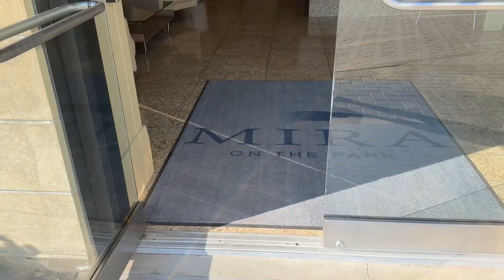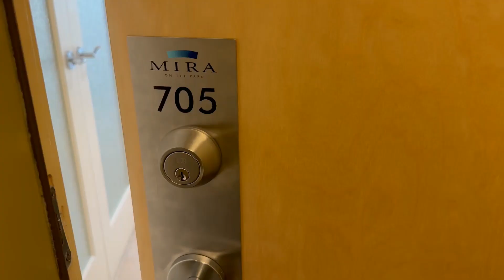Central Lonsdale at Victoria Park "Mira" 3 Bed 2 Bath for rent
Central Lonsdale Penthouse style living at the Mira in the Park a handsome corner unit with unobstructed views of Ocean, City, and Mountains. Large 2/3 bedrooms and 2 baths with Parking, Storage, Balcony and and amazing views of the Water and City south and south western views. Can easily turn the den into a 3rd bedroom. Steps away from the unique shops and restaurants of Central Lonsdale and walking distance to the Lonsdale Quay and the Seabus. Floor to ceiling windows, Hardwood flooring, Stainless Steel appliances, Aircon, New appliances, insuite large front loading washer and dryer, concierge.

*TERMS: Min one year ;
*BEDROOMS: 2/3 ;
*BATHROOMS: 2 ;
*PETS: Nego ;
*UTILITIES: Hot water included (Cable , Electricity not included) ;
*PARKING: one underground ;
*PATIO/DECK: Yes ;
*VIEWS: Unobstructed views of water, City, Mountains ;
*STORAGE: Yes (Underground) ;
*FIREPLACE: Yes (Electric) ;